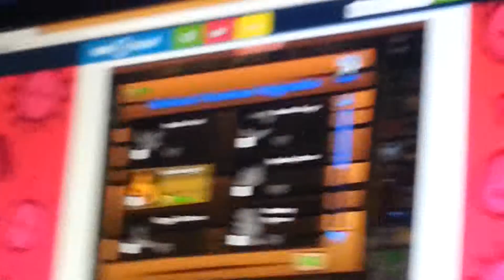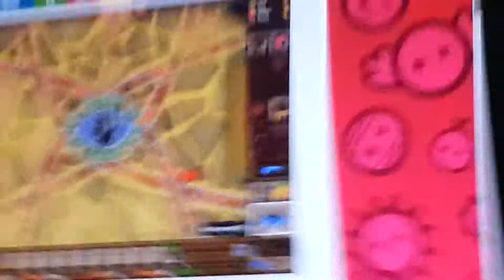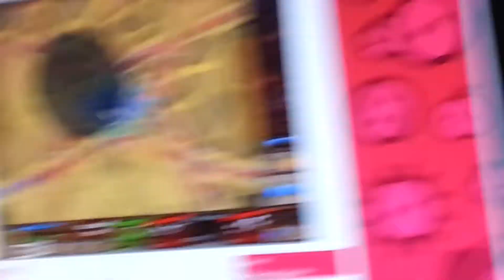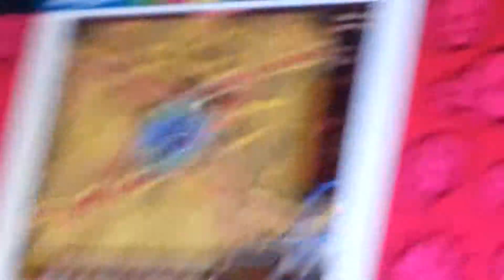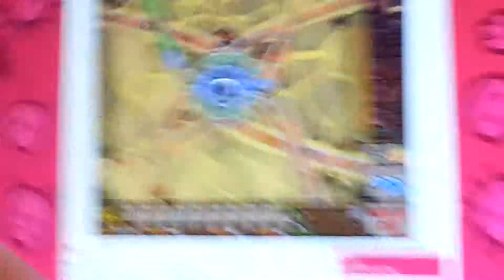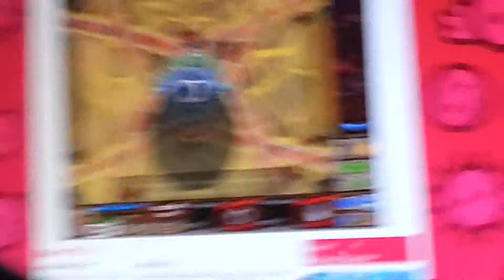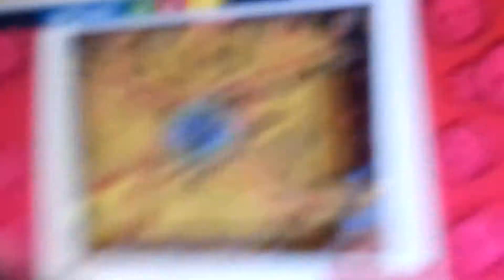Bloons td 5 #3